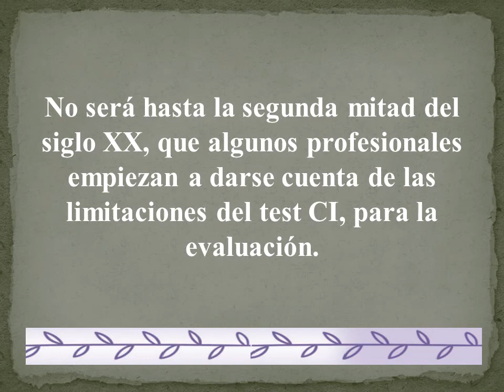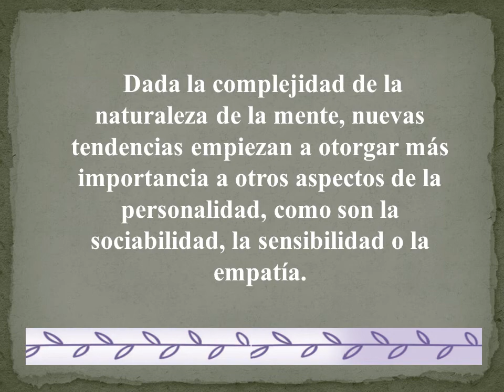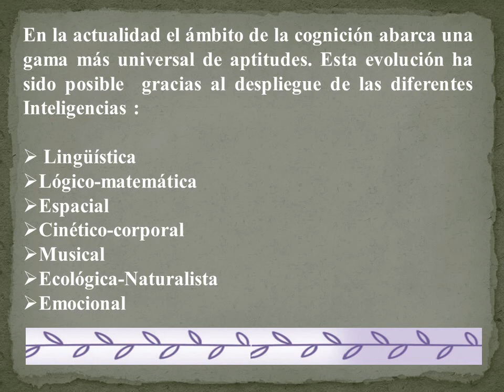PSICOLOGÍA - INTELIGENCIAS MÚLTIPLES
Descubre cada una de las inteligencias y cómo reconocerlas para sacar más partido a la vida.

Formación dirigida a:

- Colectivos profesionales (psicología, pedagogía, integración social, animación social etc.).
- Cualquier persona interesada en este conocimiento de legítima aplicación en el día a día, así como en el ámbito familiar.

Formación continuada
Ergasofía: Las 4 Vías - 4VE  - Autora de varios libros